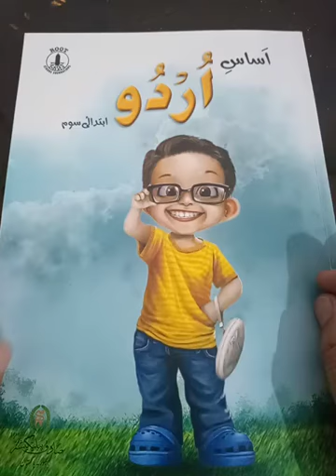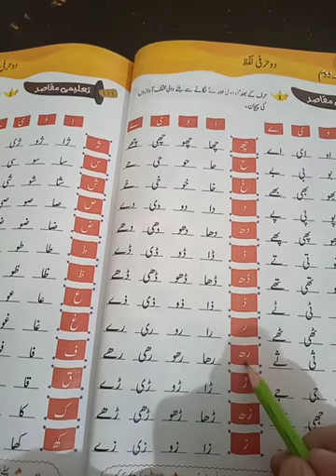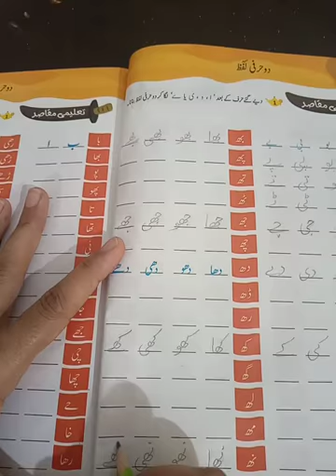Class Prep urdu Lecture 7